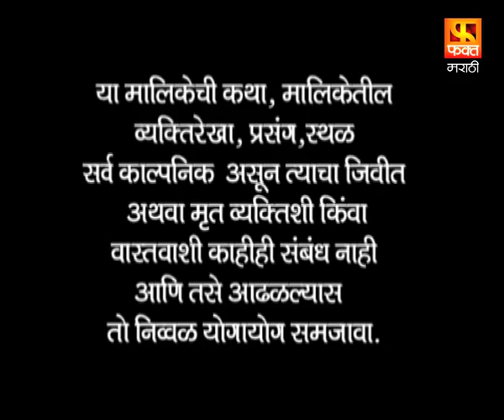खेळ मांडला | Khel Mandala | Marathi Drama Serial | Fakt Marathi | Episode 32